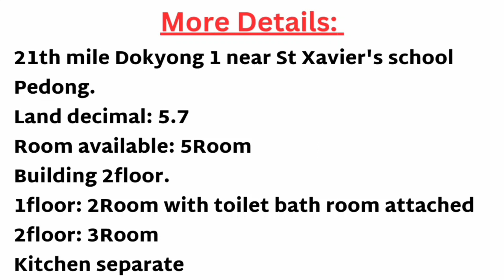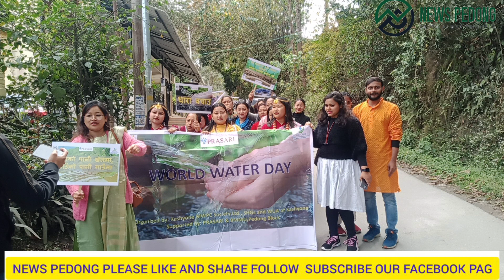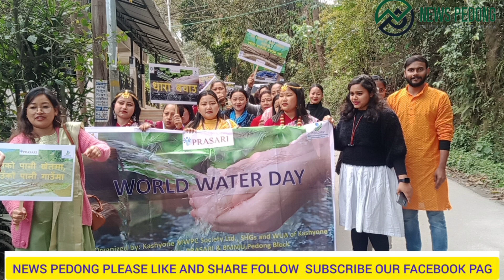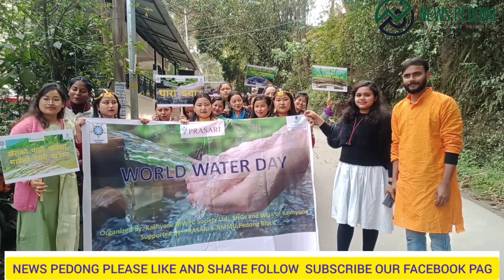पेदोङ मा विश्व जल दिवस पालन आज Kashyone MWPC Society Ltd, SHG's and WUA Kashyone साथै प्रसारी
पेदोङ मा विश्व जल दिवस पालन
आज Kashyone MWPC Society Ltd, SHG's and WUA Kashyone साथै प्रसारी अनि बीएमयु, पेदोङ ब्लॉक को समर्थनमा वर्ल्ड वॉटर डे पालना गरियो जस्मा पानी बचाउ धारा बचाउको नारा पनि लगाएका छन।
सो विषयमा राजकुमार दासले यसरी जानकारी दिएका छन।